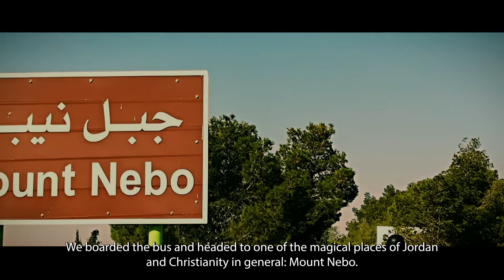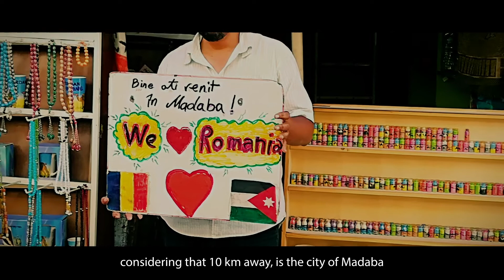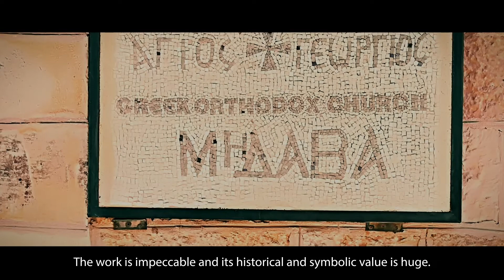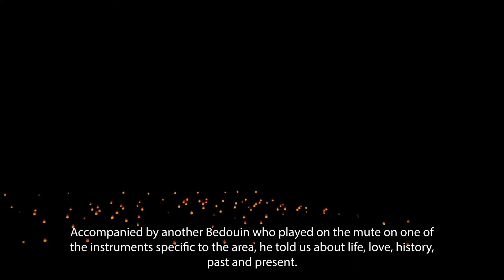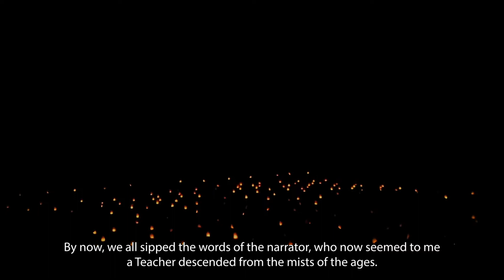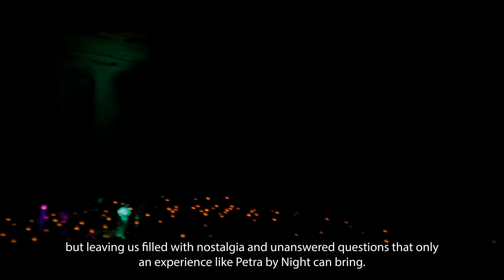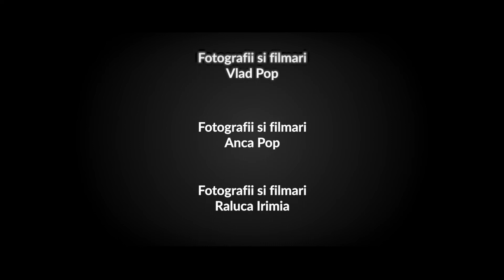Iordania 2017 - Episodul 2 - Muntele Nebo, Madaba, Petra by Night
Episodul doi al excursiei din 2017 din Iordania, moment in care gandul acestui canal de calatorii era departe de mine, de unde si calitatea materialului folosit pe alocuri. Dar fara indoiala, una dintre cele mai interesante destinatii in care am ajuns. In episodul de azi vizitam Muntele Nebo, Madaba si Petra by Night. O sa aflam lucruri interesante si placute.

O parte dintre fotografiile folosite ii apartin Ralucai Irimia si pe aceasta cale ii multumesc pentru ca a dorit sa le impartaseasca cu mine.

The second episode of the 2017 trip to Jordan, when the thought of this travel channel was far from me, hence the quality of the material used in some places. But without a doubt, one of the most interesting destinations I have reached. In today's episode we visit Mount Nebo, Madaba and Petra by Night. We will find out interesting and pleasant things.

Some of the photos used belong to Raluca Irimia and in this way I thank her for wanting to share them with me.